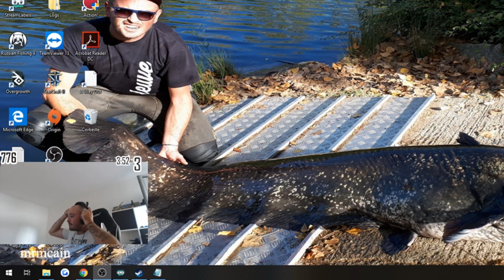BEST OF KIKETTESTAR #34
Utilisation : Sony Vegas Pro 14
Utilisation : Gopro 6
Laisse un commentaire ma geule.